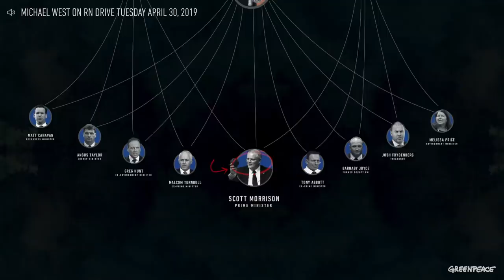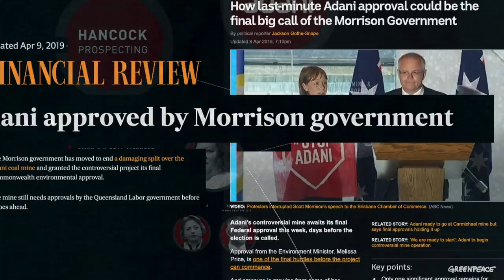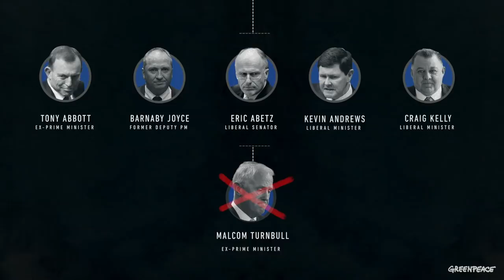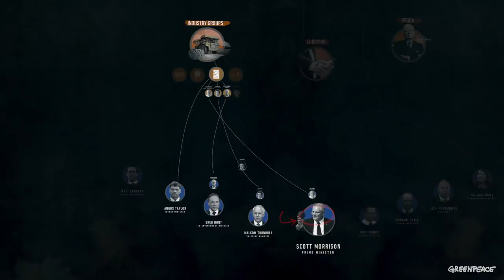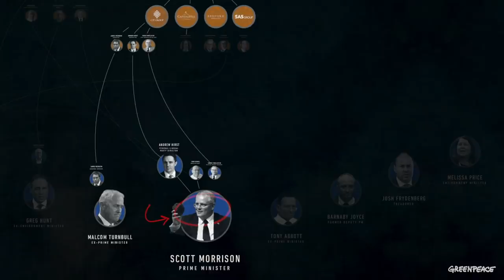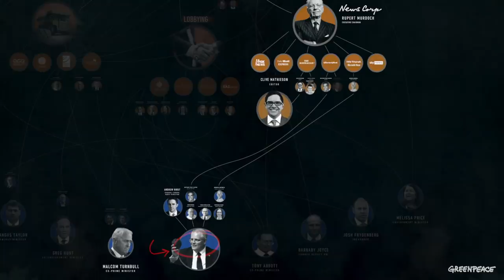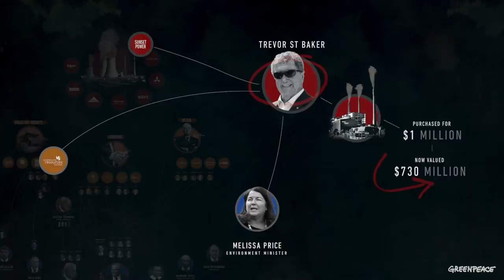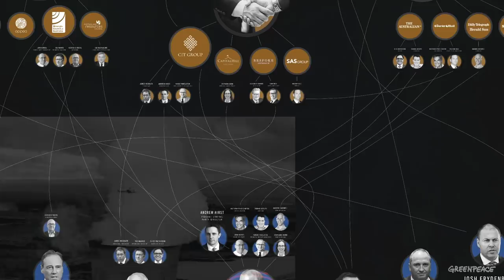Dirty Power: Big Coal’s network of influence over the coalition government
We’ve uncovered the web of connections between the world’s biggest coal giants, industry groups, lobbyists and powerful media organisations that serves to halt action on climate change and stall the transition to clean energy.

The coal industry has infiltrated Australia’s federal government through a secretive network of ties, working to influence Australia’s political decisions at the highest level: right up to the office of the Prime Minister, Scott Morrison.